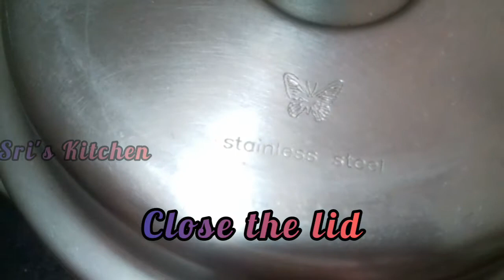How to make Mutton Gravy | Mutton Curry | Sri's Kitchen by Sridevi Santhosh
Mutton gravy is simple recipe which u can do in pressure cooker itself.

Very simple recipe but tasty and it goes good with plain rice or chapati.

Also post ur valuable comments.